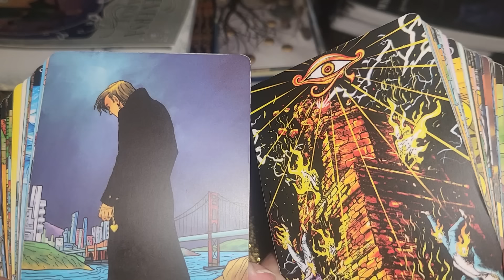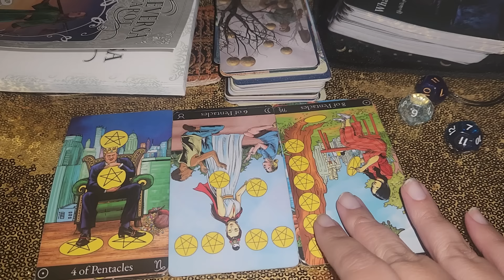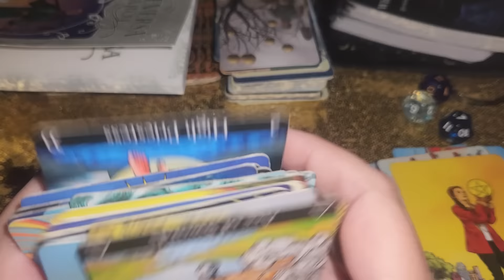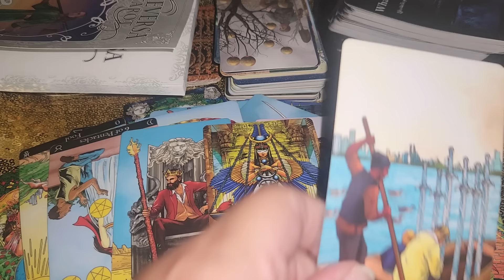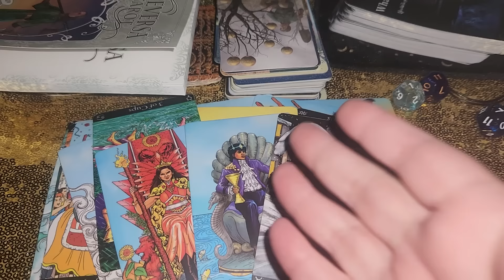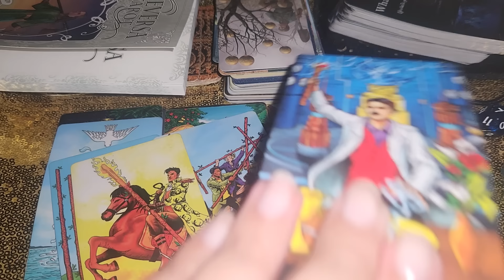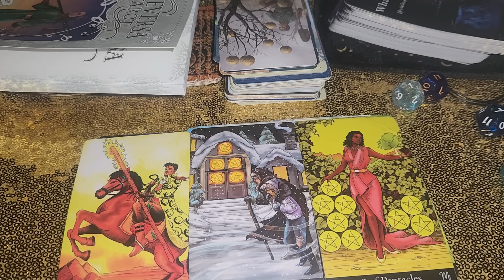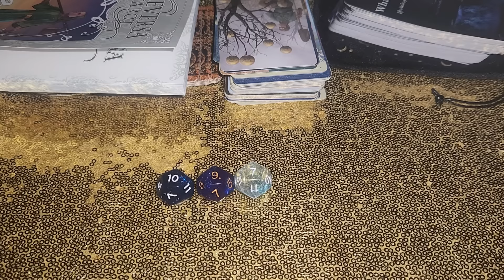Sagittarius You're chilling but these people are watching 👀 you all the time curious